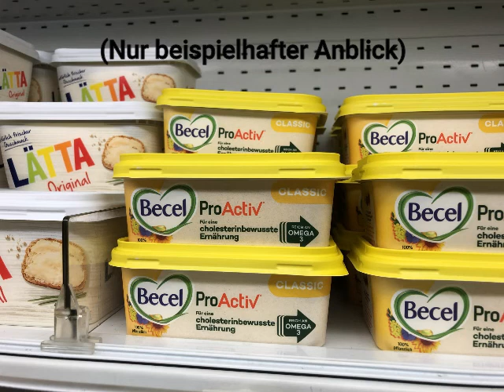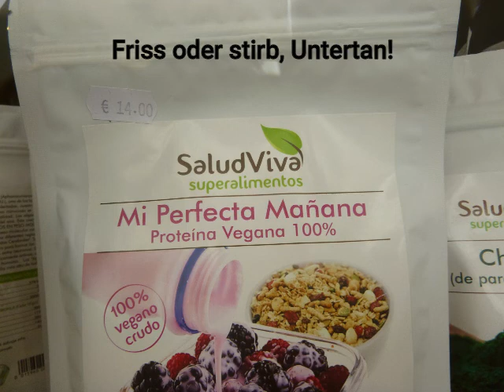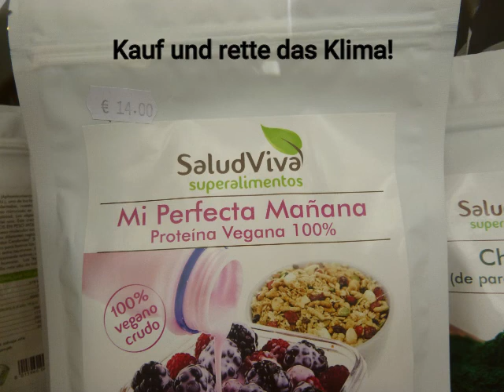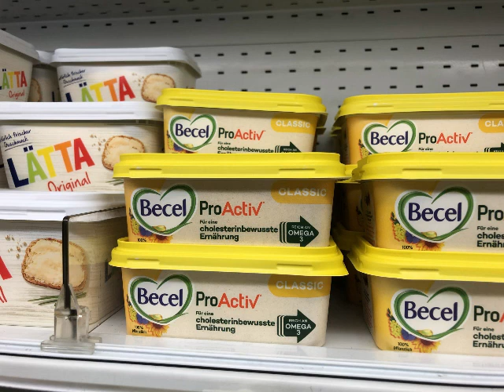Friss Margarine, wohldressierter Untertan!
Zur Geschichte der Margarine und ihren Imagekampagnen, auch zur sozialen und politischen Bedeutung des Produktes im Vergleich zur Butter.